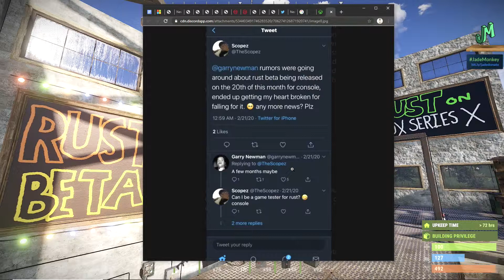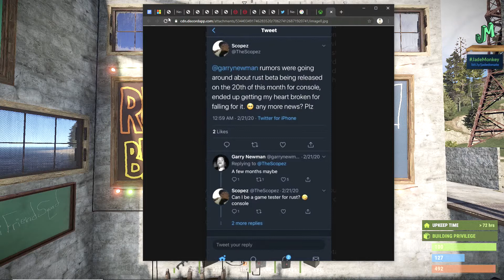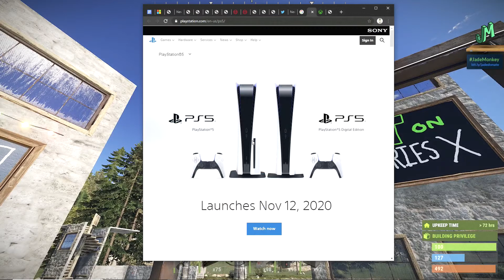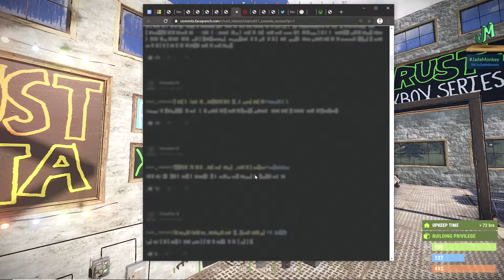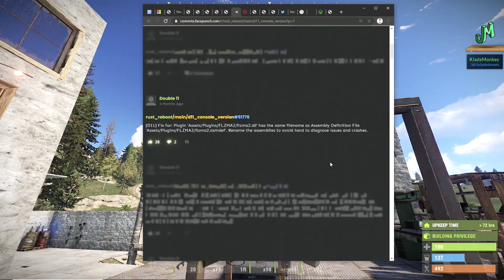RUST 🛢 Beta September Progress Week 5 🎮 PS4 XBOX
Rust Console Beta News for the end of September 2020. What we have found for the upcoming Rust Beta on Ps4 and Xbox one. Also covering what may be happening with the Rust PS5 and Xbox Series X release. Beta Progress for the 5th Week of September. Does the silent commit list mean that the next generation consoles will get the beta first? Rust Cars are are now in the live branch of the game and they are amazing! Does it give us and idea as to maybe when the Rust Beta Release Date might happen? Also will the Rust cars be in our Rust Beta? With the Rust Car Beta around the corner, Modular Cars in rust are now. With Rust Modular cars in the game gets us that much closer to the Rust beta for PS4 and Xbox. With the Rust Beta getting close for Xbox One and Playstation 4. Rust Beta Release Date update information. Showcase the new items added to the game with the Rust May Update, these things will be coming for us on Rust Console possibly for the Rust Beta. Update on when the release date is for the Rust Console Beta on Playstation 4 and Xbox One, might be coming out for us. Rust PS4 and Xbox One Beta sooner than we think? Will we be playing Rust Beta on PS4 and Xbox one during the Quarter 2 this year 2020? We share our most recent information and make some speculation on when the Rust console beta will be happening 2020. Rust Console Beta Release Date information, We have a Rust Beta Release Date window now for Xbox One and Playstation 4. When is the Rust Beta coming to console, Rust console Beta for PS4 and the Xbox One. Sharing what we do know and giving a good date range to expect the Rust Beta to happen for consoles (Playstation 4 and Xbox One) Rust Console BETA announced and where to sign up for the beta. Be the first to play in the Rust Beta for PS4 and Xbox One. Rust Beta for Playstation 4 and Xbox will be coming before the Rust on console release in 2020. Rust Building, Getting pumped for the console release coming to PS4 and Xbox in 2020. Rust has been officially Announced Rust is coming to Playstation 4 and Xbox One soon in 2020. Rust is coming to console! That is right! You are reading this correctly Rust is coming to Playstation 4 and Xbox One. Gary has confirmed it and now we are just asking ourselves when this PvP Open World Survival game is coming to PS4 and Xbox. Rust is the premiere PvP open world survival game that all other games are judged by. I can't wait for the Rust Beta to come to PS4 and Xbox.